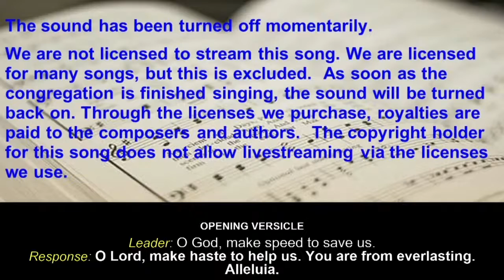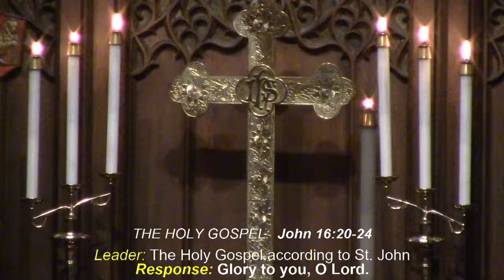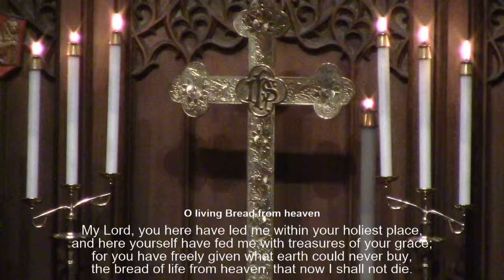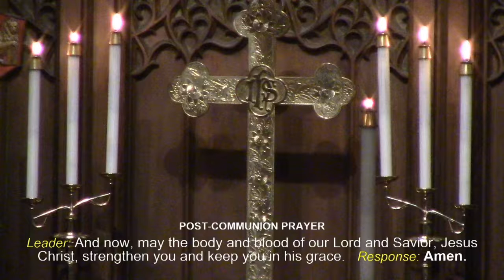Epiphany Lutheran - the GOD-IS-LOVE - Church Live Stream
Christmas in August Contemporary Worship